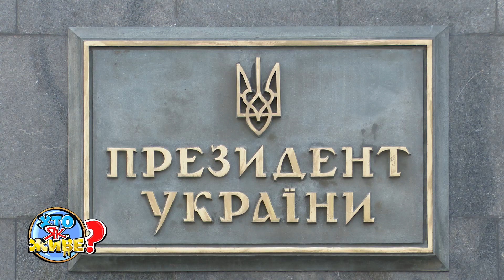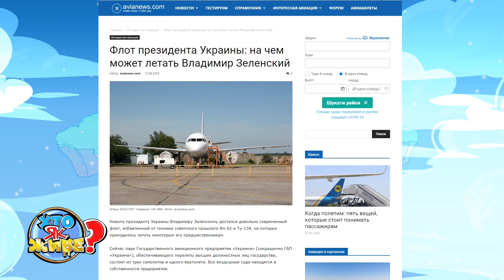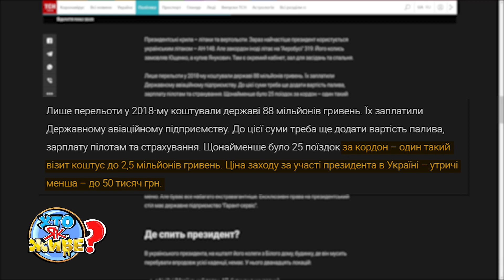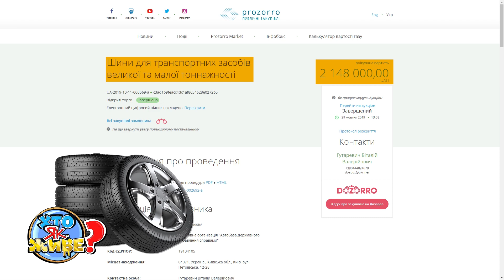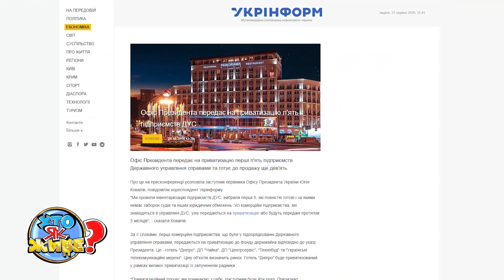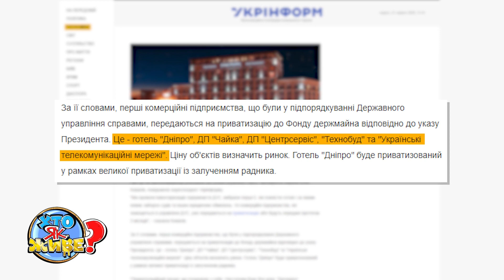Хто як живе? - Обіцянки Зеленського: велосипед, дорогі літаки, розкішні маєтки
Ні - пережитку “радянщини”. Президент Зеленський особливо красномовно обіцяв відмовитись від кортежу, продати літаки, які коштують державі 88 мільйонів на рік (без вартості пального і зарплати пілотам), зменшити витрати Державного управління справами, а також пустити з молотка майже все майно ДУСу. А на практиці - витрати тільки збільшилися. Деталі - у нашому сюжеті